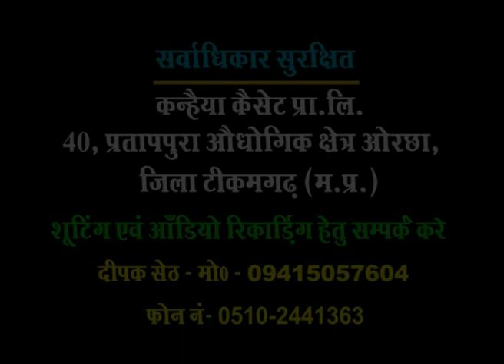आल्हा नदी बेतवा की लड़ाई / Vol-3 / बुन्देली आल्हा / चन्द्रभूषण पाठक